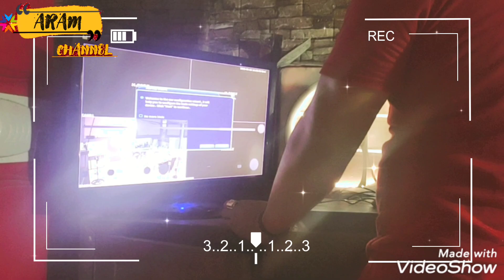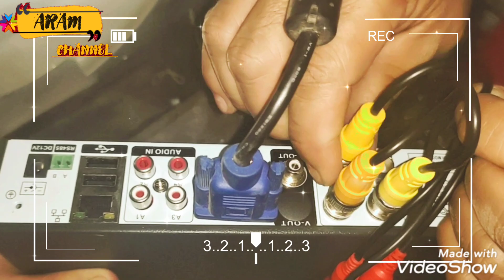DIY CCTV CAMERA AND HARD DRIVE INSTALLATION |ARAM CHANNEL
Mapagpalang Buhay,
Salamat sa panonood ng along minting palabas,